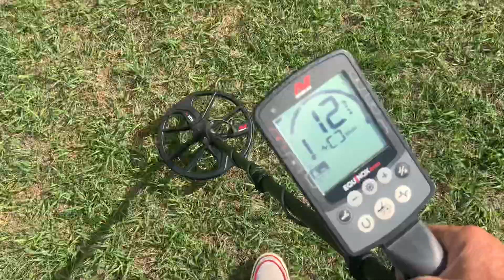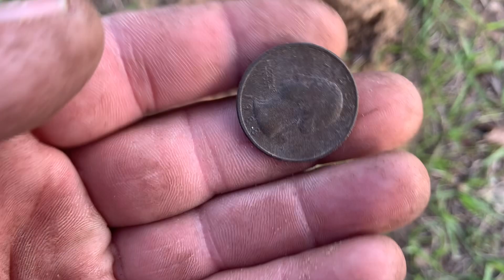Metal Detecting For Rings|Metal Detecting For Coins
Metal Detecting For Rings|Metal Detectig For Coins